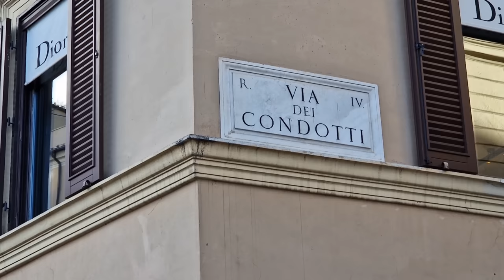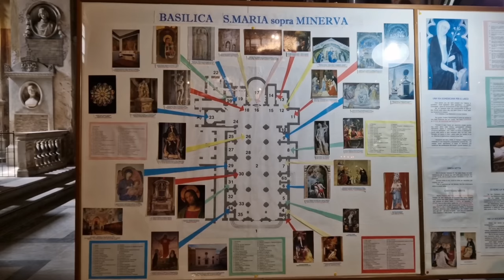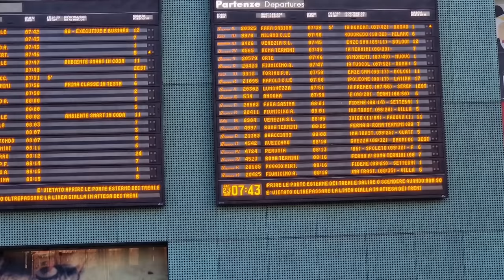Рим, март 2023 год. Когда работа приносит удовольствие, жизнь прекрасна. Зарисовки перед работой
Для того, чтобы быть успешным в карьере, нужно работать там, где тебя ценят за то, что умеешь.